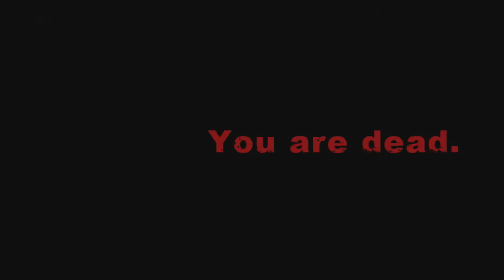5 RANDOM GAMES- DarkSector (SER 1)